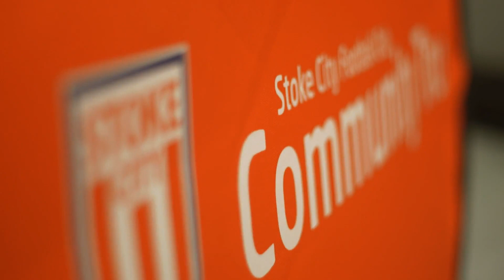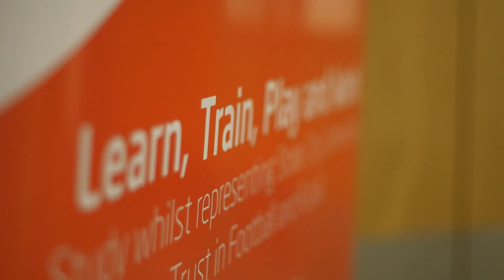Stoke City Futsal Education Programme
The Community Trust are offering a unique opportunity to represent the Club in the English Football League Trusts (EFLT) Futsal League programme which forms part of the England talent pathway for Futsal.

The programme provides exciting opportunities for talented male and female footballers to potentially become involved at international level.

This exciting opportunity comes on the back of UEFA's announcement that a Women's Futsal EURO and Under-19 Futsal EURO Championship will be introduced, starting in 2019. Alongside this, there are opportunities for players to link into the FAs disability talent ID programme as part of a mainstream programme.